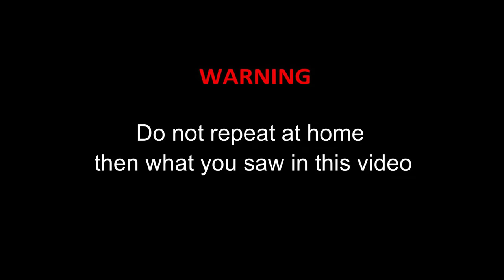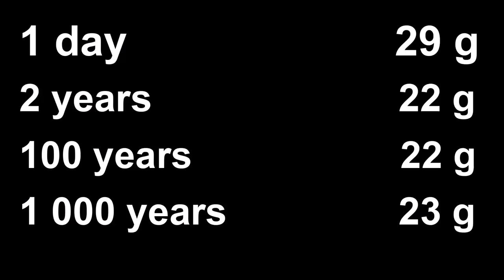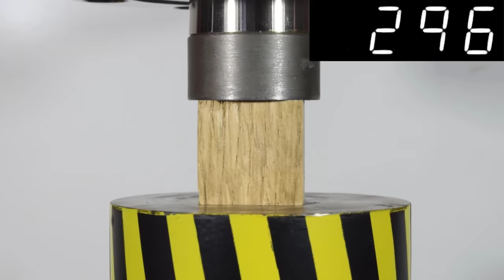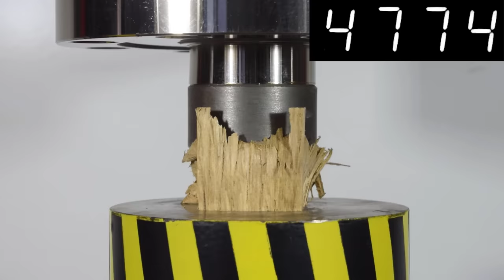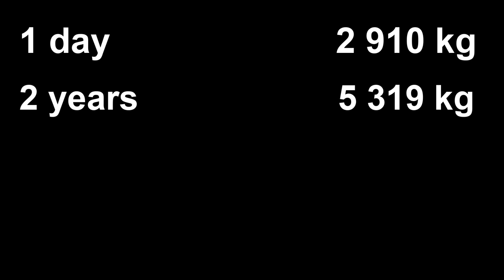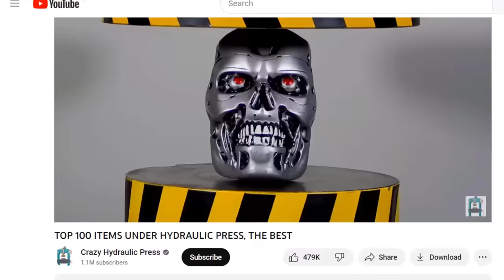HYDRAULIC PRESS VS WOOD OF DIFFERENT AGES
With the help of a hydraulic press, we will check the strength of wood samples of different ages. Stained oak